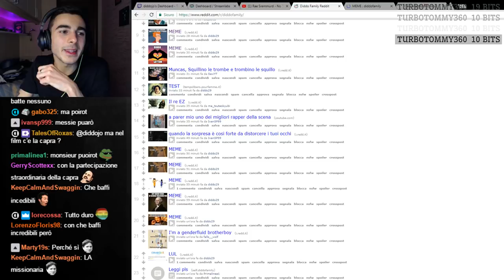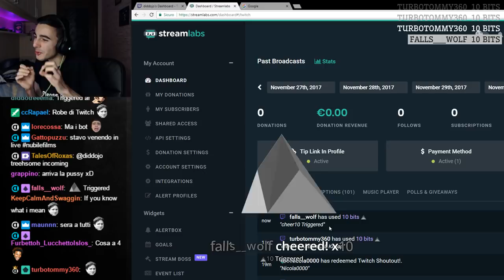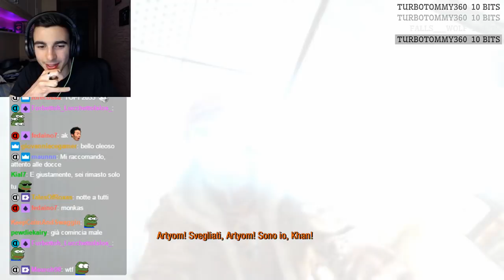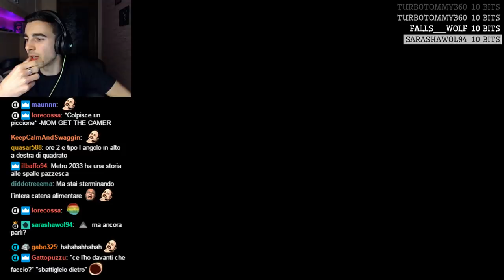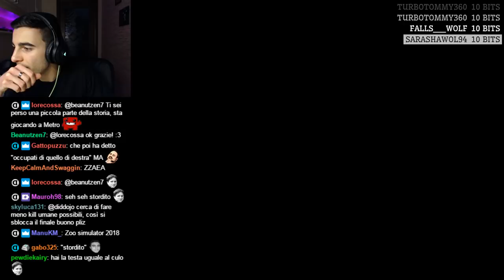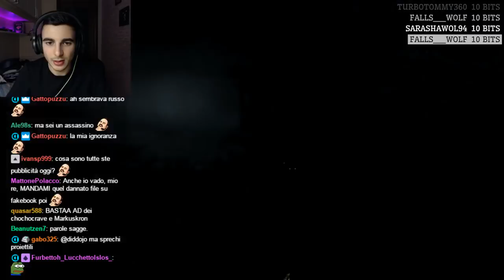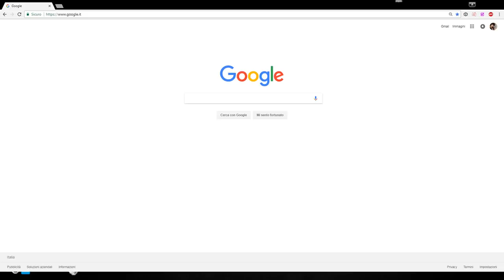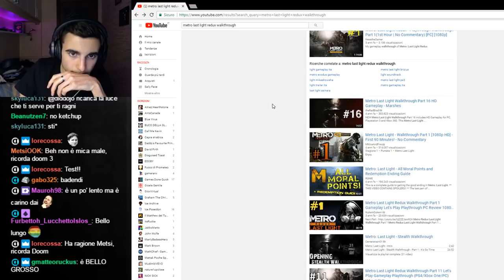Proviamo Metro Last Light! [02/12/17]